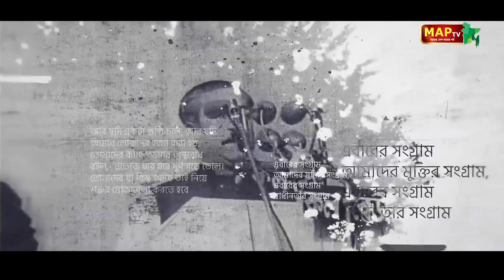বিজয়ের মাসে মনে পড়ে তোমায়/গীতিকারঃ আনোয়ার উদ্দিন আহমদ (রুনু)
বিজয়ের মাসে মনে পড়ে তোমায়

গীতিকারঃ আনোয়ার উদ্দিন আহমদ (রুনু)

সুরঃ মোঃ মধু খান

সংগীতঃ কামরুল হাসান

শিল্পীঃ রোজেলা আনোয়ার (অর্পি)